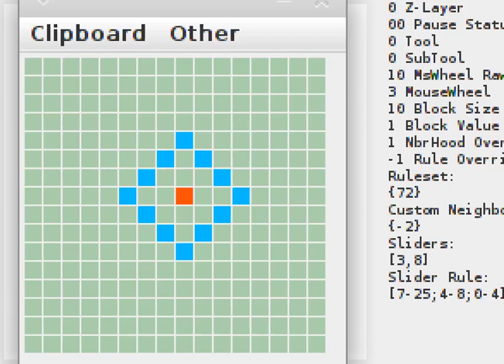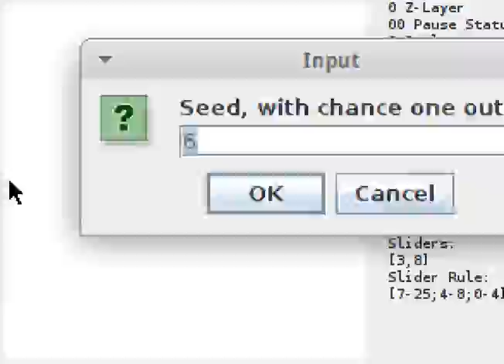vokoscreen 2014 07 20 22 49 49